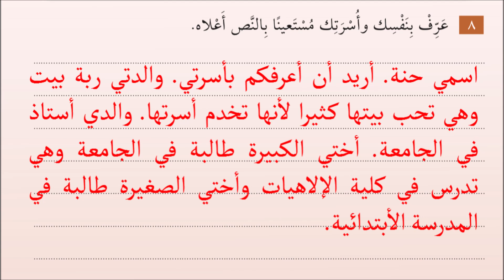İmam Hatip Ortaokulu 7. Sınıf Arapça 1. Ünite 8. Alıştırma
Sevgili Arkadaşlar,
Ben de sizin gibi öğrenciyim. Arapça benim hobim.  Bu dersleri bir yandan kendim çalışıyor bir yandan da sizlerle paylaşıyorum. Faydalı olması dileğiyle sizleri Allah'a emanet ediyorum.